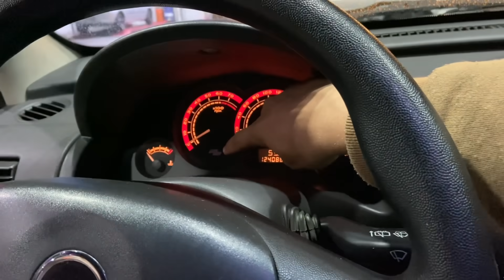CAMBER FEITO EM CASA, CORSA SS SUSPENSÃO A AR E RODAS TALUDAS